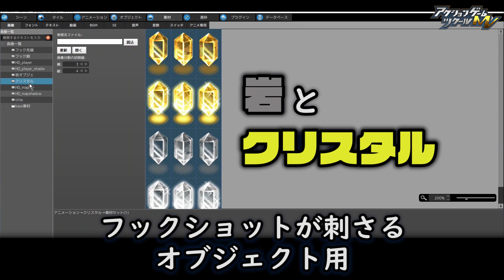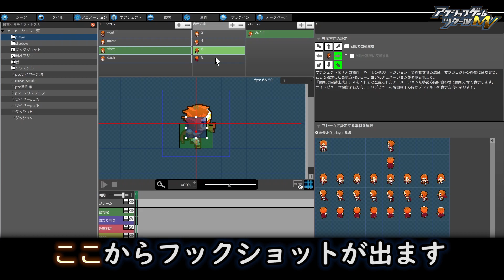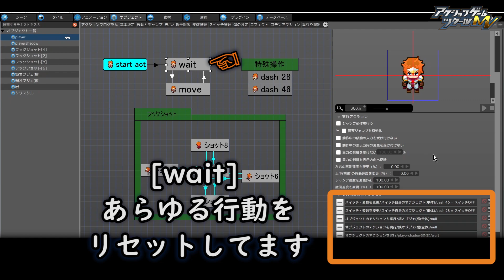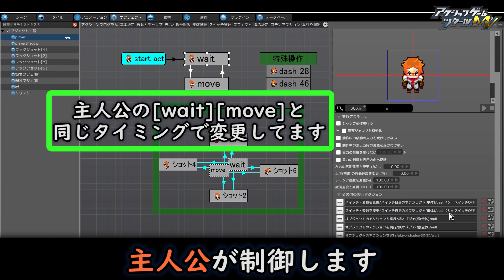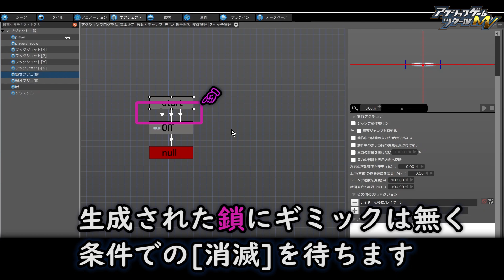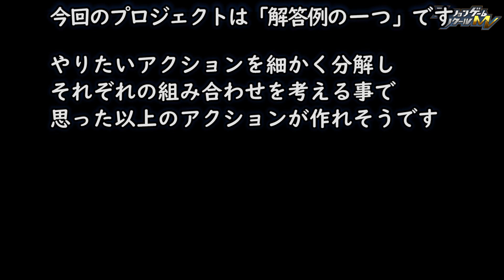【アクツクMV】企画 [フックショット]をツクる！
既に出来上がっているプロジェクトの仕組みを解説します
「考え方」を理解する事でアクツクMVの応用的な使い方に繋がります
※特別プレゼントあり！

本動画で使用しているプロジェクトデータを↓こちらからダウンロードできます

※プロジェクトデータはアクツクMVで読み込めます
※画像データは解凍したデータ[img]フォルダ内に入っています
ハロルドと冒険の旅へ歩みだそう！